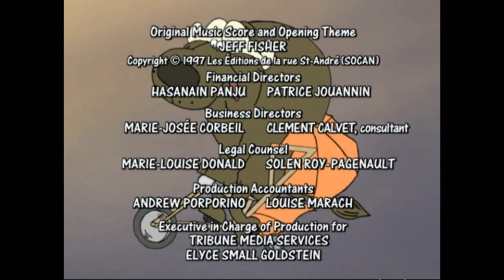Alphanim/Cookie Jar (1997/2004)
From "Animal Crackers".